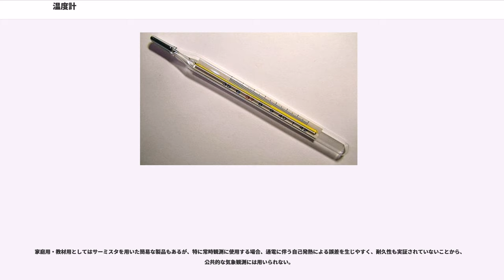温度計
気象計測機器・設備

温度計（おんどけい）は温度を測定する計器である。温度変化に伴う物性の変化等の物理現象を利用して温度を測定する。一般的に温度を計るものは温度計と呼ばれるが、特定の用途に応じた名前を持つものもある（体温計等）。

J.ルレション（Jean Leuréchon、1591年頃 - 1670年）が、1626年に“thermomètre”という言葉を使っており、これが英語に翻訳されたのが語源といわれている。

日本では古くは寒暖昇降、験温管、験温器、験温子、験温表、寒暑鍼、寒暑針、寒暑表などと訳され、1880年代から福沢諭吉の物理学に関する著書で採用されたのをきっかけに「寒暖計」という訳が定着したが、第二次世界大戦中に「寒暖計は正確には温度を測定する器具である」という理由から「温度計」と訳されるようになった。

温度計は大きく分けて一次温度計と二次温度計に分類される。

一次温度計とは、熱力学温度と直接対応する物理量を測定することで温度が決定される温度計のことであり、温度標準の決定に用いられる。例えば、理想気体の状態方程式 "pV"="nRT"において圧力と体積、物質量が求められれば温度は一意に決定される。一次温度計の特徴として、このように物理量の定義から温度が導かれるので校正という概念がない点にある。温度標準（温度目盛）は国際的な取り決めとして温度域ごとに定義式が定められている。

それに対して二次温度計とは温度との対応が明確に関連付けられた別の量、電気抵抗値や液柱の高さ、出力される電圧などを測定することで温度を求める温度計を指す。一般に流通しているほとんどの温度計はこの二次温度計に分類される。二次温度計は一次温度計で決定された温度を基準に温度計に値を付ける校正作業が必要である。

一次温度計を用いて熱力学温度を決定する作業は専門的な設備が備わる研究施設で行われる。そこで温度標準が決定され、それを基準に二次温度計が校正される。

そのほか、簡易な温度計として、温度に応じて色付きの数字が液晶で表示される温度計がある（サーモテープを参照）。

温度計の歴史の初期においては、それぞれの温度計で目盛りが異なっていた。

日本では、気象業務法及びその下位法令により、公共的な気象観測には、検定に合格したガラス製温度計（液柱温度計に同じ）、金属製温度計（バイメタル式温度計に同じ）又は電気式温度計（白金抵抗体温度計に同じ）を用いることとされている。

これらは、-50℃（ガラス製温度計は-30℃でも可）〜50℃において所定の性能を発揮しなければならない。
ガラス製温度計の感温液としては、公的な観測用としては主に純水銀が使われ、一般の用途には赤色に着色した灯油などが用いられる。後者の液の組成としては、ペンタンの異性体やその混合物、ないしトルエンが推奨されている。特殊な構造のものとしては

がある。なお、毛細管に用いられるガラス管は、気象観測に用いることができるほどの精度と経時安定性とを有するものが日本では製造できず、ドイツからの輸入に頼っている。

温度目盛りについては全漬没温度計と漬没線付温度計がある。漬没線付温度計は漬没線以下が測定対象と等温であり、線以上が室温（20℃）であることが前提であり全漬没温度計は球部から液柱先端までが測定対象と等温であることが前提である。前提と異なる測定方法をすると赤液温度計では約5℃近くの補正が必要になる場合がある。

金属製温度計は、感部にバイメタルを用い、その温度変化に伴う変形を指針の動きに変換することによって温度を測定するものである。バイメタルの材料としては主にアンバーと黄銅との組合せが使われる。構造が簡単で安価なため、家庭用としても普及している。

指針と目盛板によって気温を直接表示するもののほか、指針の代わりに記録ペンを駆動し、ゼンマイなどの動力で回転するドラムに巻かれた記録紙に温度の時系列を自動的に記録する自記式のものもよく使われる。

使用にあたっては、ガラス製温度計による校正が必要である。

許容される器差は、1.0℃である。

電気式温度計は、白金の温度による電気抵抗の変化を検出することによって温度を測定するものである。自動・遠隔観測に適するため、現在、気象庁をはじめとする多くの機関で主力となっている。感部に用いられる白金線（抵抗体）は、0℃において抵抗値100オームの「Pt100」規格のものと定められている（同条件で抵抗値50オームの「Pt50」を用いる国もある）。

許容される器差...